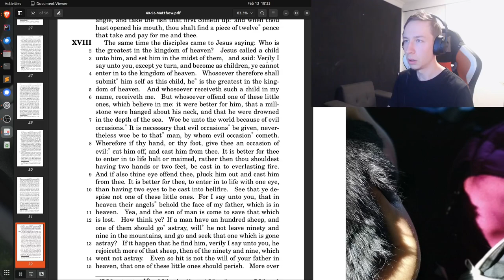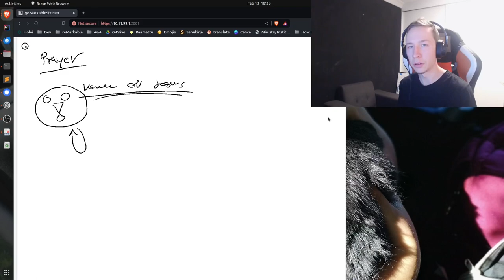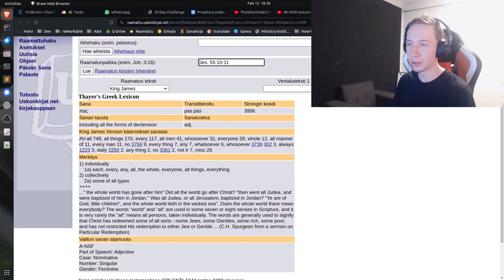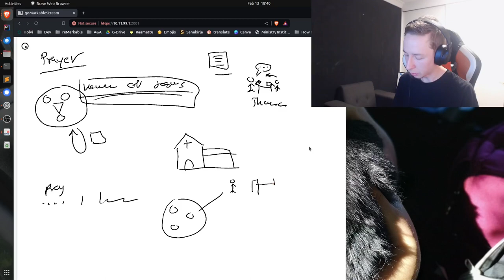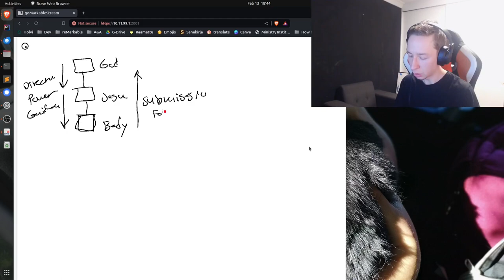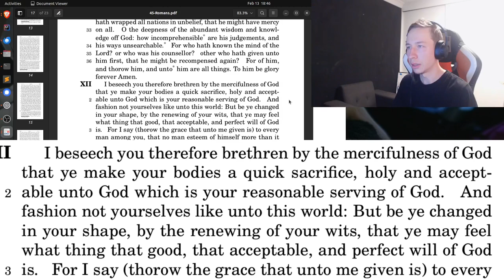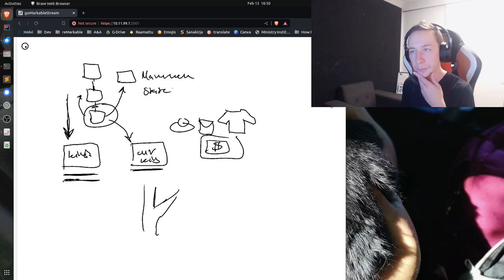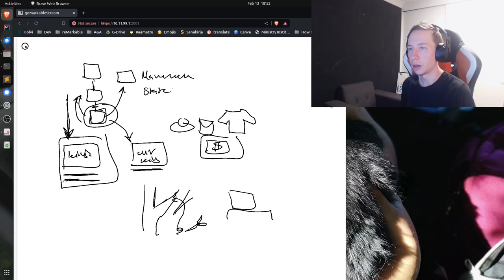Praying with power (improved sound)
"If two of you shall agree on earth as touching any thing that they shall ask, it shall be done for them of my Father which is in heaven." (Matt. 18:19)
Did you know that this scripture is accurate? Do you know how it works? Would you want to know?

Understanding and correctly operating our position and power in Christ is the key to change, not only in your life, but on the earth as a whole. This teaching will help you to establish a strong foundation for true Christian life - something that many are completely unfamiliar with, unfortunately.

Segments
00:00 Intro
00:38 Reading Matthew 18
03:31 What it means to pray in the name of Jesus
07:05 All power is given unto Jesus
07:58 Coming to the Father in Jesus
10:07 Operating in Jesus' authority on earth
11:37 Authority and submission - an important sequence
13:30 Romans 12:1-2: Presenting your body as a living sacrifice
15:15 A great opportunity to repent and to receive power
20:13 Outro